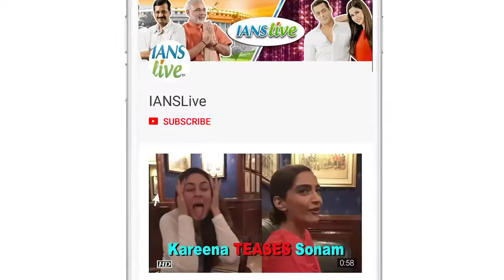Sonam's views on Male stars and women centric films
A few days back Taapsee Pannu and Sonakshi Sinha said in an interview that whenever they do a female-centric films, producer of those films find it hard to get big male stars on board because male stars don't want to be part of female-centric films.